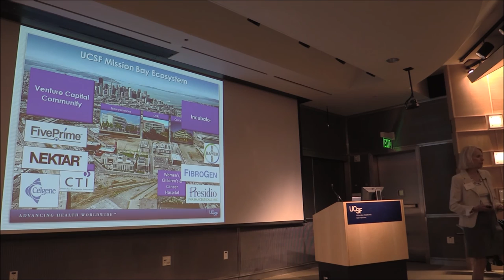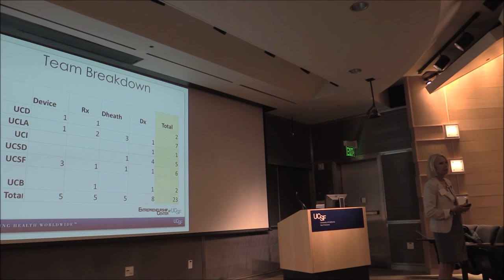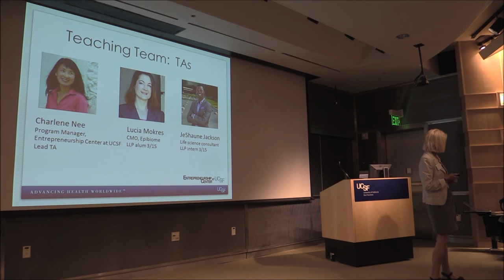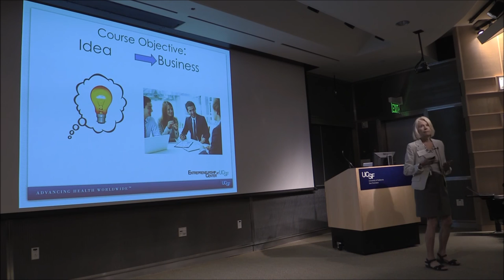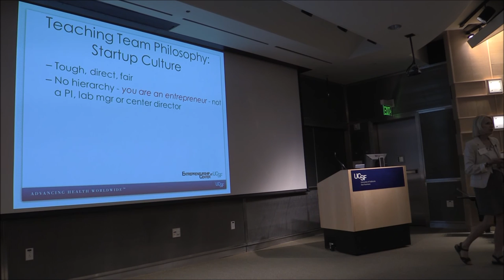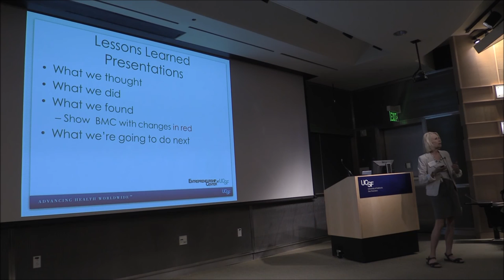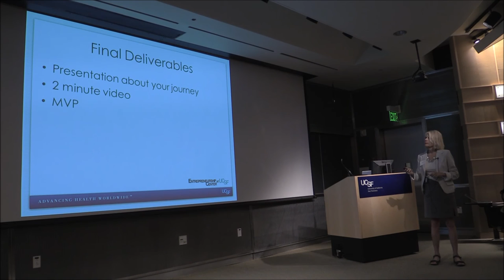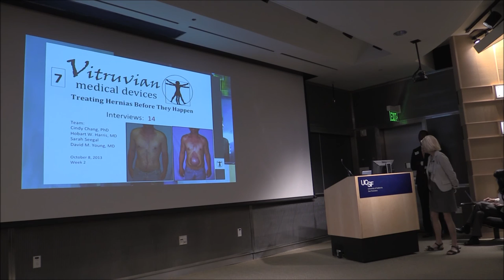BRAID Lean Launchpad for Life Sciences & Healthcare - Stephanie Intro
Introduction of the first day of Lean Launchpad for Healthcare Summer 2015 cohort.

Lean LaunchPad for Healthcare and Life Sciences (LLP) teaches scientists and clinicians how to assess whether the idea or technology they have can serve as the basis of a business. The focus of this course is on the marketplace where you must validate your idea to move into the commercial world. This course is being lead by UC BRAID (Biomedical Research Acceleration, Integration & Development) and welcomes teams that include at least one member with a current affiliation from a University of California campus.